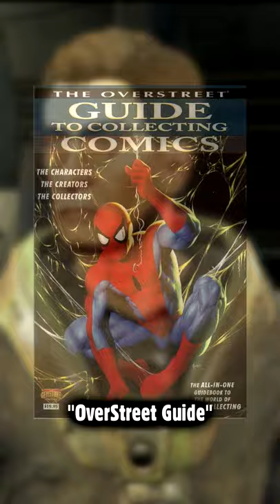Did You Know in FALLOUT 4...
References on references on references, but I sure do love Fallout & comic books!

Did You Know That in FALLOUT 4...